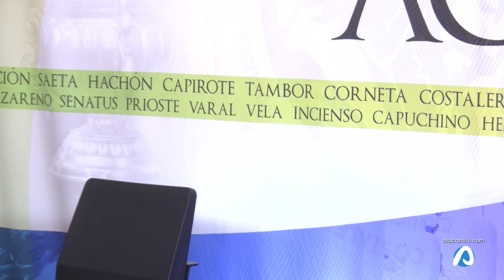Alma Cofrade 2 07 octubre 2021